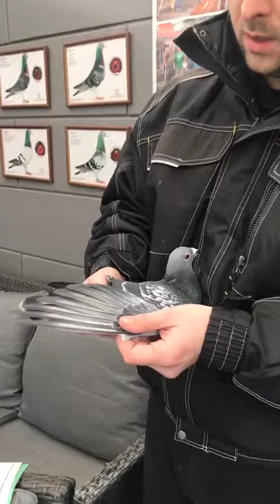Mirko & Darko Milovic - Belgia